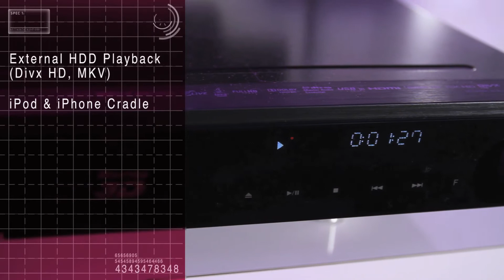LG Canada CES 2011 Network Blu-ray Disc Home Theatre System (LHB976)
LHB976. Offering a sleek, stylish audio-visual solution with 3-channel wireless speaker technology, the Network Blu-ray Disc Home Theatre System (LHB976) provides wireless access to LG SmartTV and 3D capability.

With 1100 watts of output power to 5.1 channels featuring LG's silk dome speaker technology, this premium Blu-ray Home Theater System generates a dynamic surround-sound experience.  A sub-woofer and two wireless rear speakers complete the package, giving consumers the flexibility to place them anywhere in the room.  In addition, the front tallboy speakers can be positioned as either floor-standing or detached to mount on the wall.

For enhanced versatility, the LHB976 features LG's wireless rear speaker technology, which utilizes digital spread spectrum operation for better signal quality and consistent high-quality audio performance.  This feature ensures that installation is quick and the consumer is not left with a tangle of wires distracting the eye from the system itself.

Advanced audio format decoding is supported so users can enjoy superior audio performance with technologies such as Dolby True HD and DTS-HD Master Audio Essential. And of course, no audio system would be complete without iPod docking capabilities. The LHB976 allows for both the iPod and iPhone to be directly connected via a convenient cradle adaptor.

The LHB976 caters to most consumer listening needs by playing multiple media types, from CD/DVDs to Blu-ray Discs to network streaming content, all accessible from a single home theater system. The dual HDMI (version 1.4) inputs also deliver great audio performance and convenient connectivity for devices such as cable boxes or game systems in a simple, easy-to-use format. This model is also DLNA-certified allowing consumers to easily access content on other compatible devices.